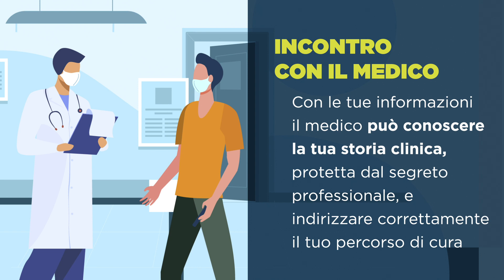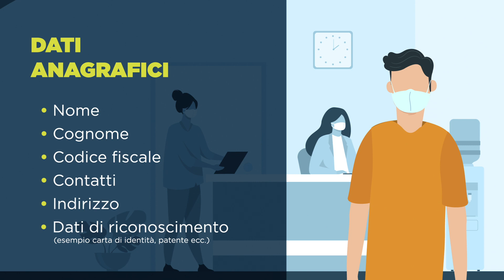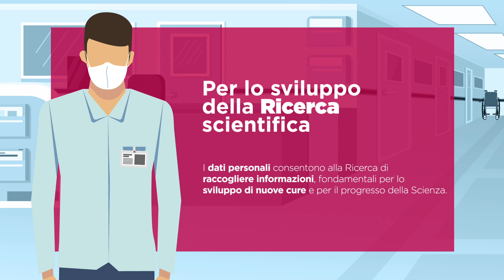I tuoi dati sono preziosi. E noi li trattiamo con cura.